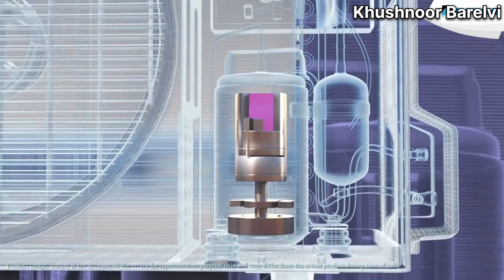Best Inverter Split AC under 50000